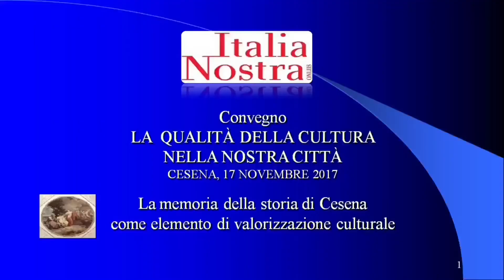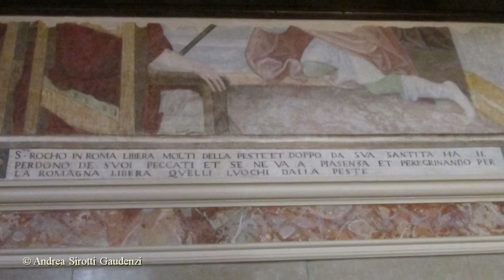Avv. Daniele Molinari e Avv. Andrea Sirotti Gaudenzi - la qualita’ della cultura a Cesena.